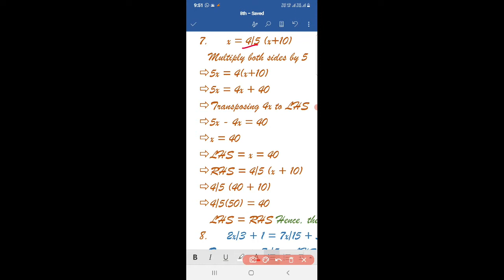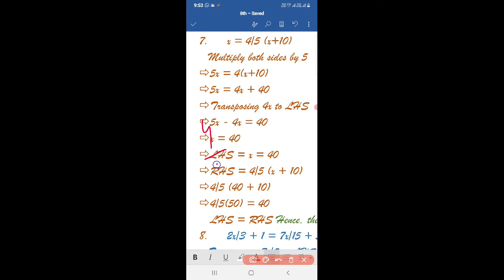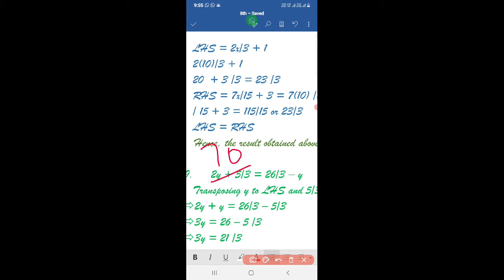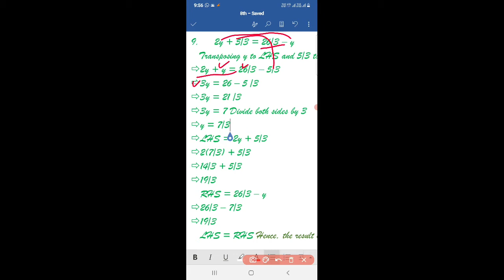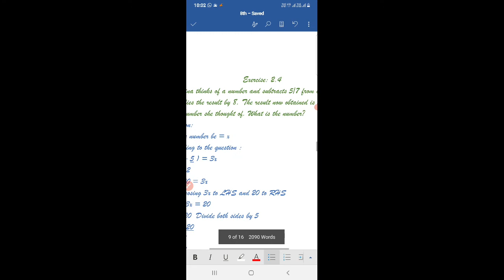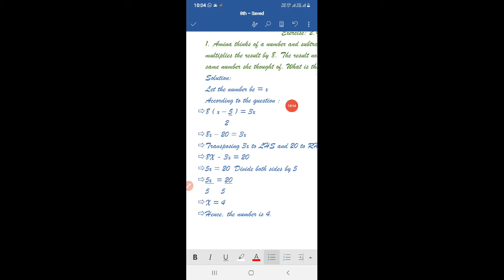Class: 8th, Sub. Math, Exercise: 2.3 & 2.4, Q. 7-10 & Q.1